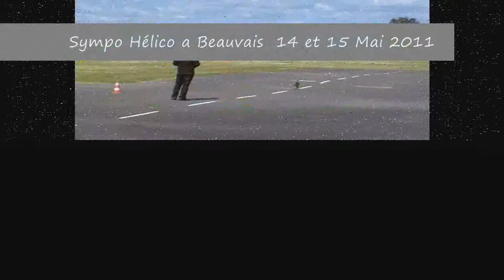Sympo Hélico : Beauvais